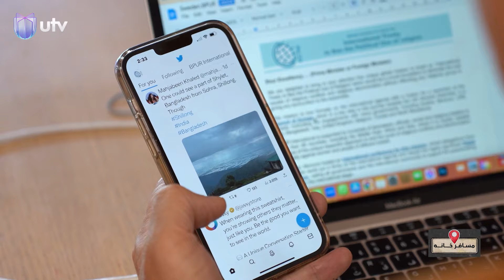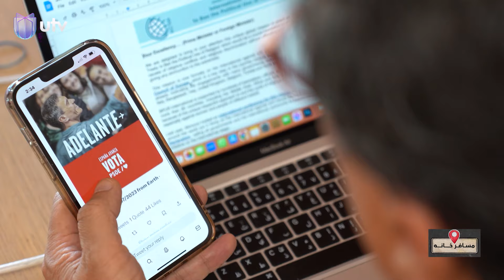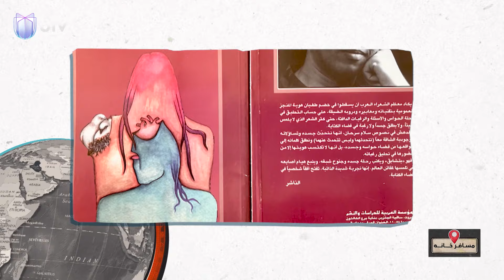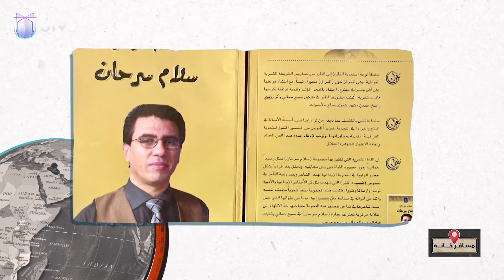الكاتب والصحفي العراقي "سلام سرحان" | مسافر خانة مع لمى الخاير